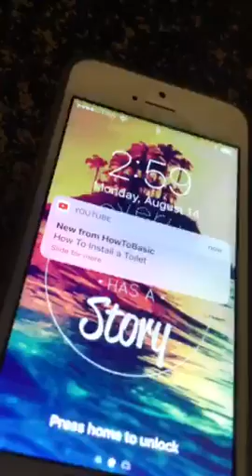kill me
Well, you don't have to but I'll be happy if you do!